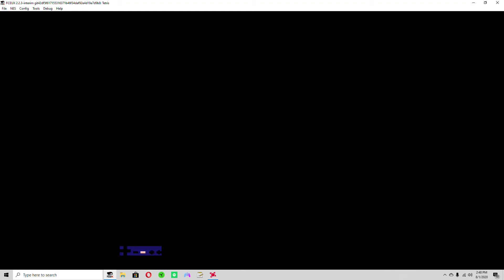Tetris 100 Lines Level 0 Start (06:01.78)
I wanted to upload my first speedrun ever.